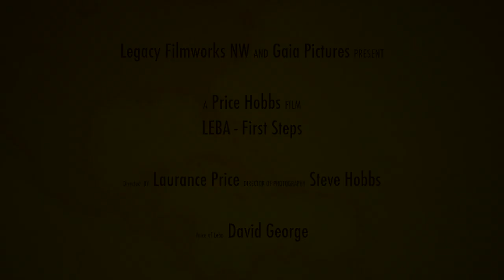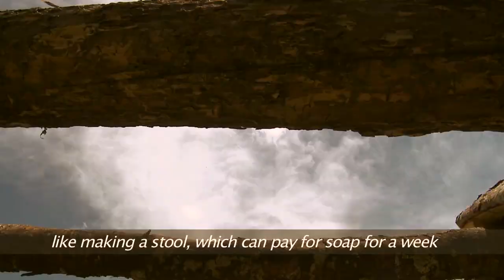Leba Pro Res HQ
Leba, a young Sandawe boy in Tanzania, is taken on a journey of discovery with his father, beckoning his rite of passage to manhood.  Shot by Steve Hobbs and myself in 2012 with the gracious permission of Jumapili and Leba